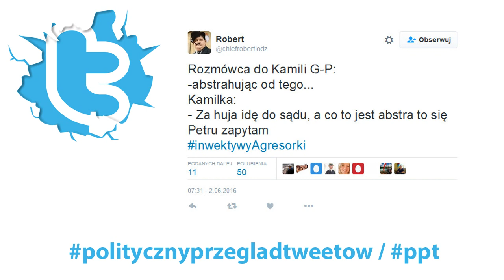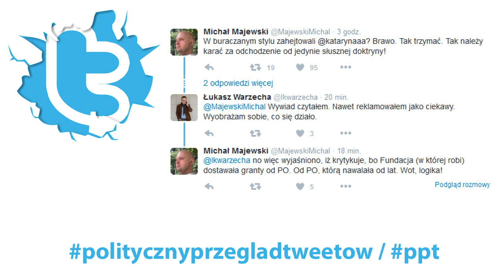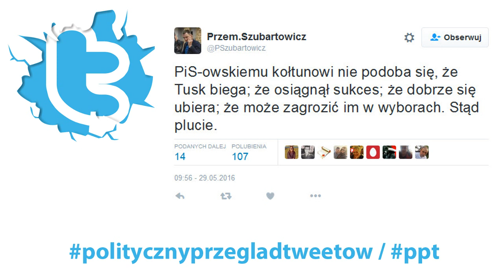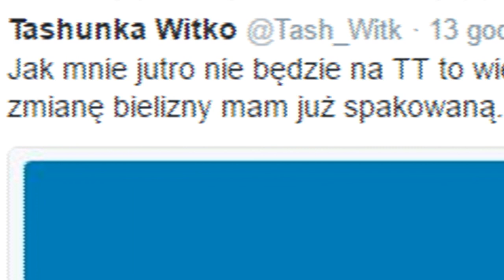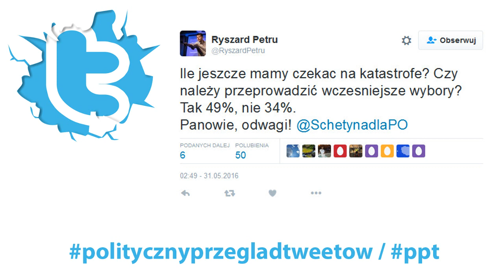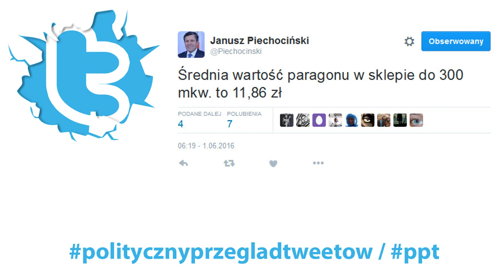Polityczny Przegląd Tweetów #5 - Wpadka Pani Pihowicz, rozmnażajcie się mułmanie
Polityczny przegląd tweetów od 30 maja do 3 czerwca 2016 roku. W tym tygodniu na Polskim Twitterze mówiło się m.in. o wpadce Kamili Gasiuk-Pihowicz, odejściu blogerki kataryna z twittera oraz retuszu zdjęć Agaty Dudy.

Numer mojego konta bankowego dla osób, które chcą mnie wesprzeć finansowo:

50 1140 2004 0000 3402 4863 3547